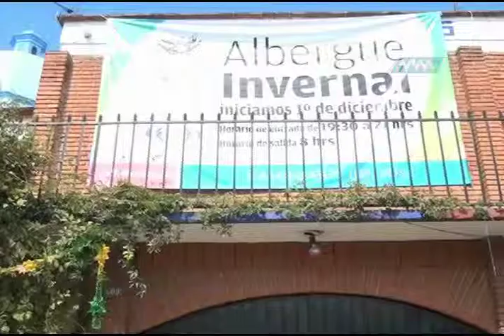Comerciantes RENACIMIENTO 1